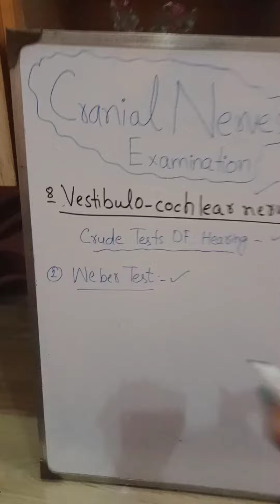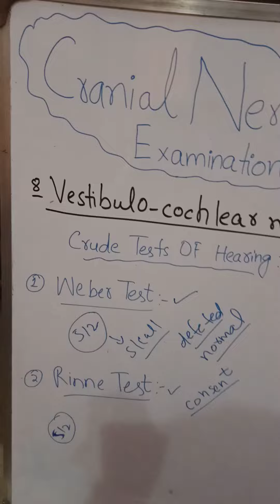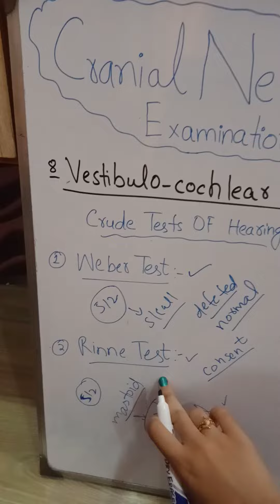Vestibulocochlear nerve Examination||Clinical Examination Of Cranial nerve 8||Weber's Test